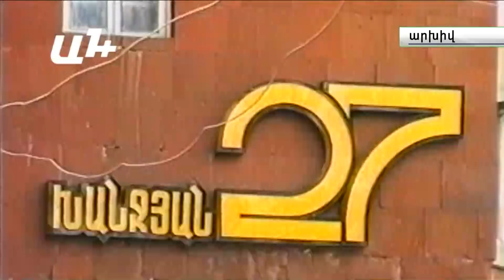Ռետրո. Վանո Սիրադեղյանի անձը ՀՀՇ-ում մեծ հակամարտության թեմա էր դարձել